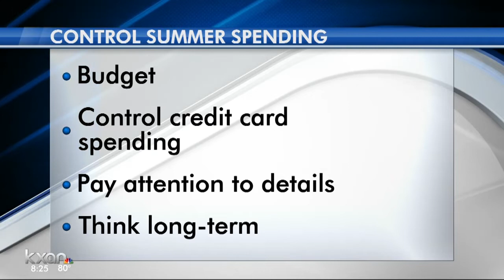More heat more money: Why Americans spend more in the summer and how to control it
Val Majeweski from American Benefits Exchange joins KXAN News Today to discuss how to reduce spending in the summertime.